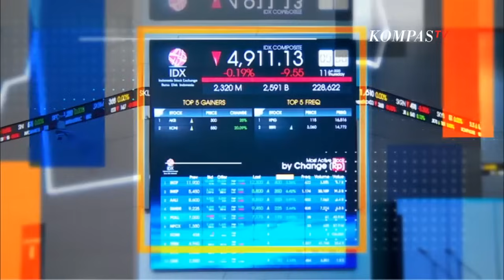Menakar Rasio Utang Indonesia yang Ideal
JAKARTA, KOMPAS.TV - Rasio utang Indonesia saat ini mencapai 38 persenan terhadap PDB.

Jadi apakah wajar sebuah negara berutang?

Dan berapa ideal rasio utang di Indonesia?

Untuk mengulasnya, simak dialog KompasTV bersama Bhima Yudhistira, Direktur Celios.